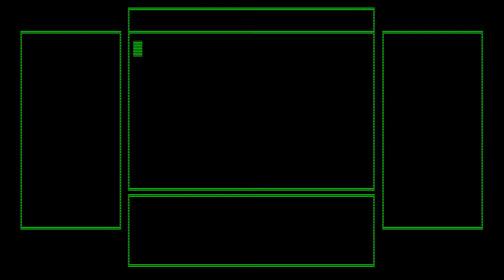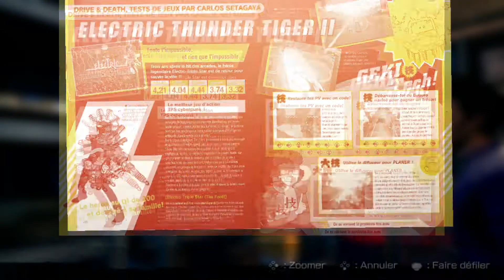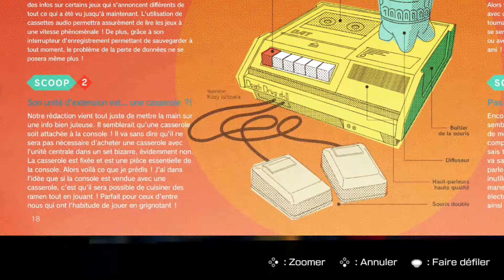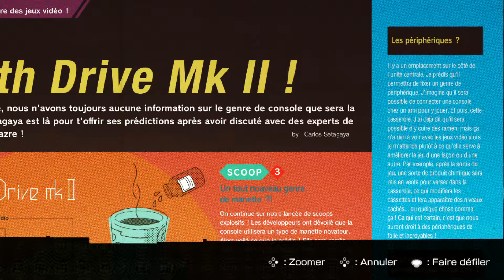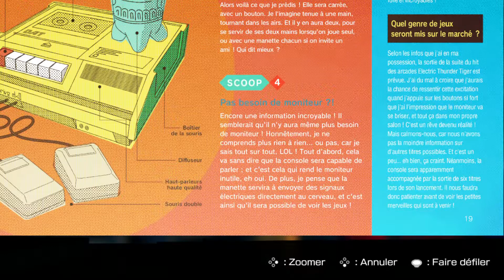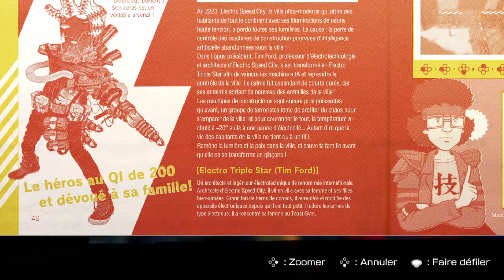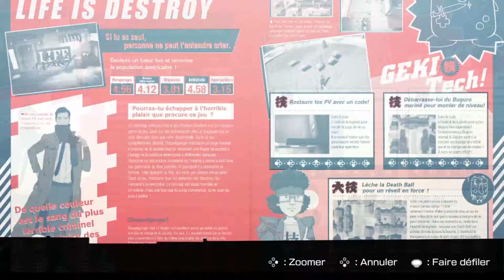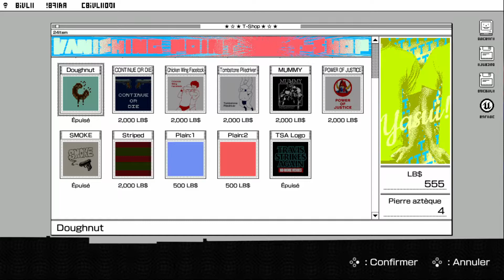Travis Strikes Again : No More Heroes - Episode 2 : Les Dialogues trop longs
Episode number two